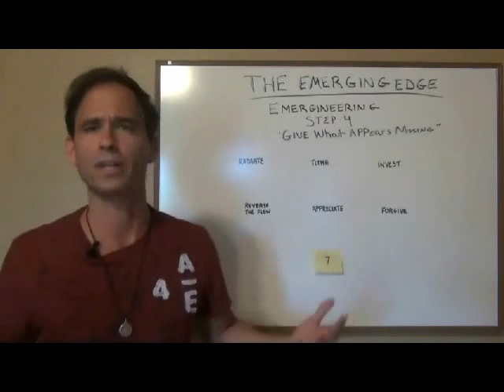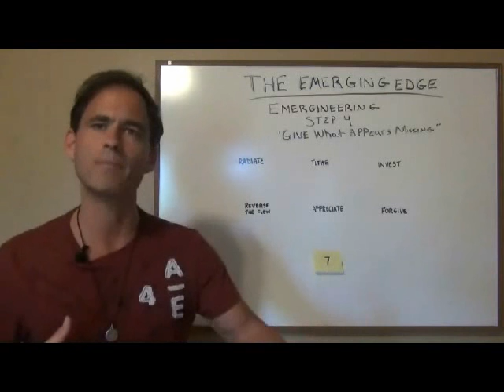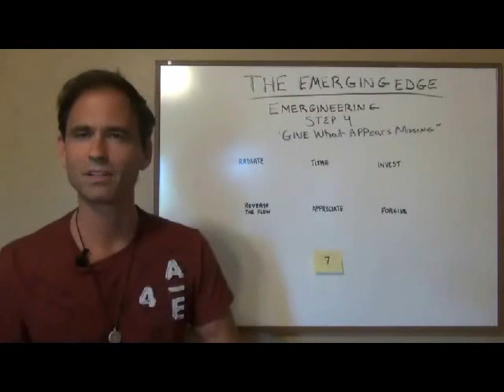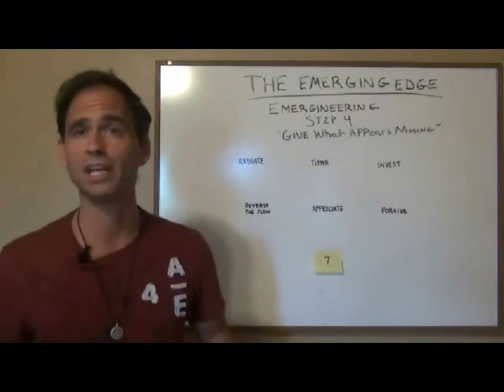Emergence: Forgive Part 6 - The Law Of Emergence by Derek Rydall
- Learn from Derek about becoming an Emergineer in this FREE 7 video series! Just as Eckhart-Tolle, Marianne-Williamson, Michael Beckwith, and others teach you about the realization of life, balance and spirituality, Derek will show you exactly how to EMERGE!